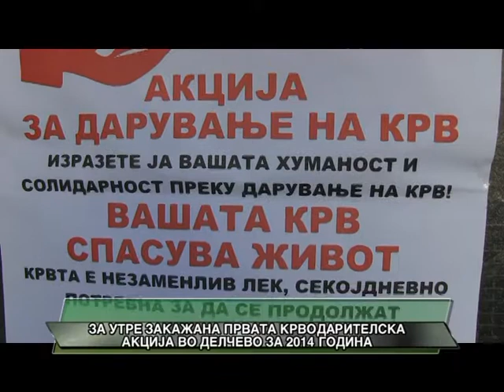ZAKAZANA PRVATA KRVODARITELSKA AKCIJA VO OPSTINA DELCEVO ZA 2014 GODINA